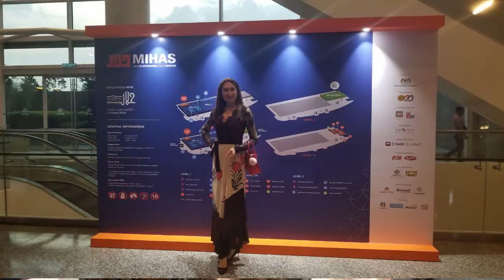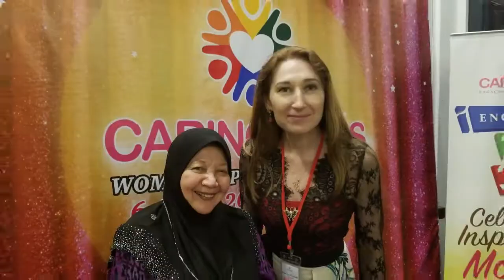One day in Kuala Lumpur Russian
One day with Natalya in Kuala Lumpur.
Always Fabulous looking Natalya attends so many events in one day!

 . Social life, traffic, tennis Youth competition
 . MIHAS Halal biggest food exhibition
 . Caring Moms Award by Mom Association